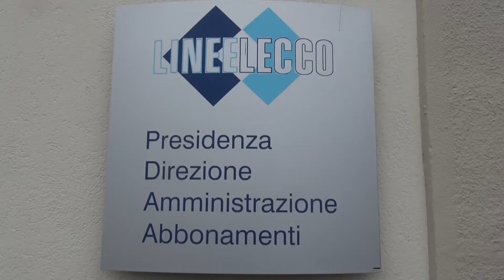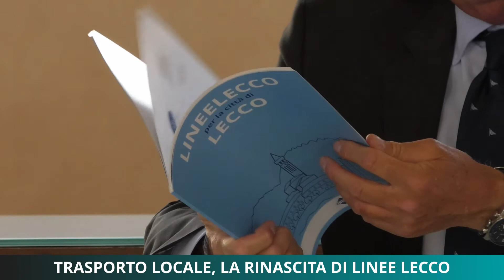La rinascita di Linee Lecco